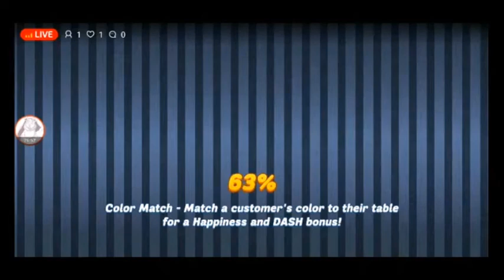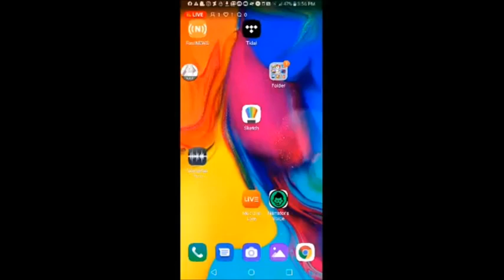alpaca world and Simon's cat dash and crunch time and cut the rope magic